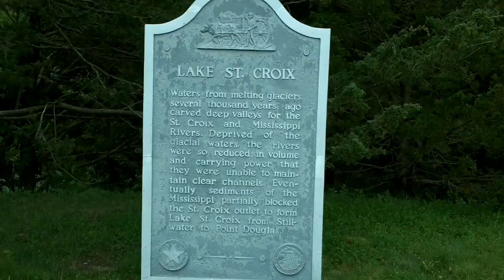Lake St Croix Minnesota seeing bridge, water, trees, road, and cars.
Unknown Person drove me here and while he was looking at his map on his phone, I decided to film this just for fun.